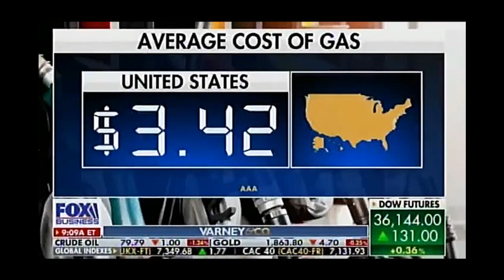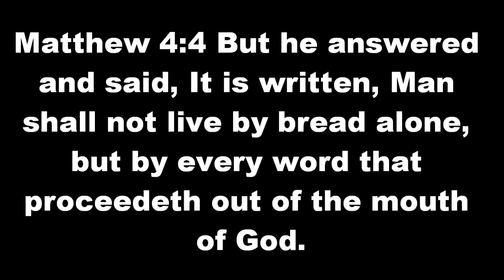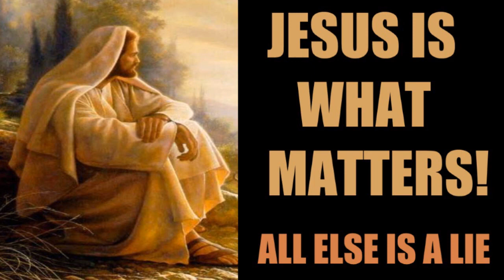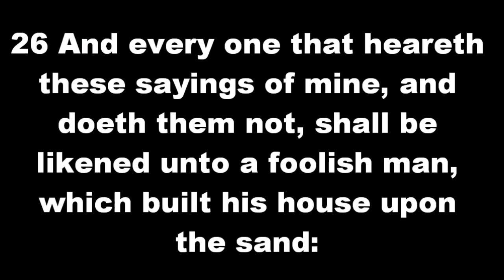Canadian Trucker Strike Hidden Evil.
The untold truth of freedom envoy in Canada! The Hidden Agenda!

Left & Right Unite to Fight YOU & ME!

Charles Manson HOAX Proven!